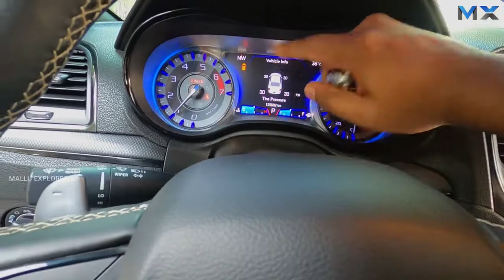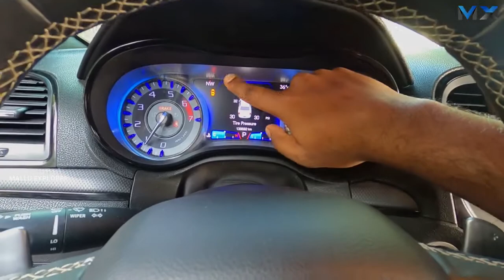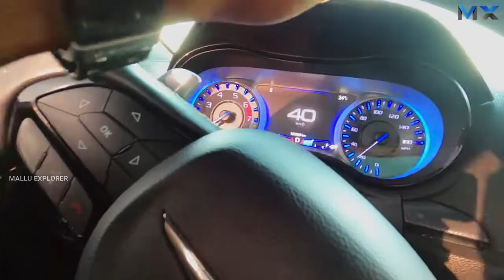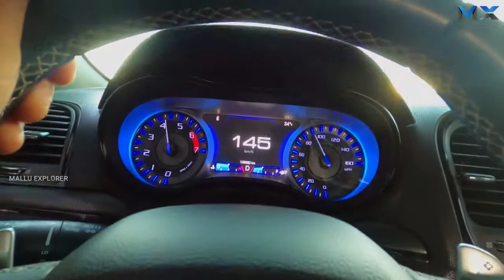Chrysler 300C 5.7Litre V8 360BHP!!!!